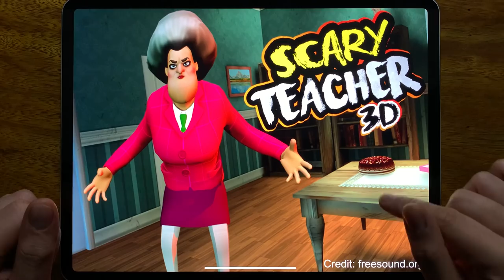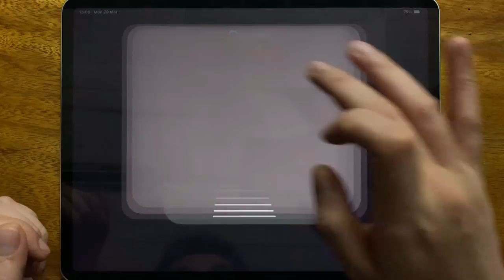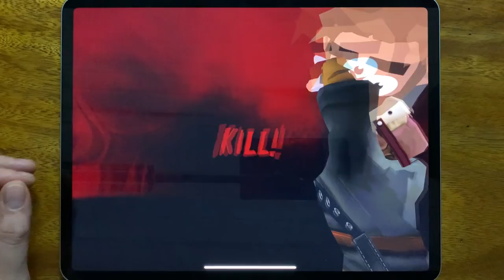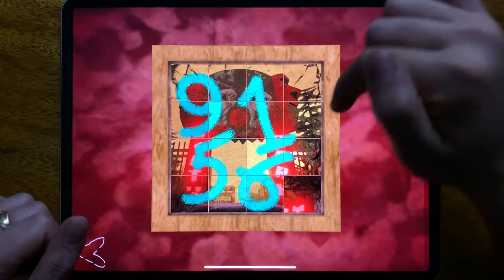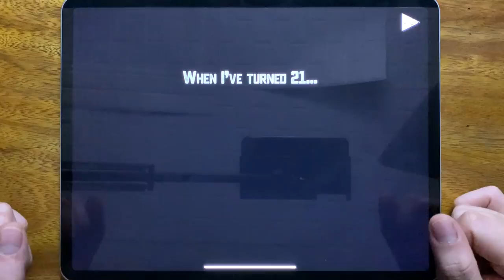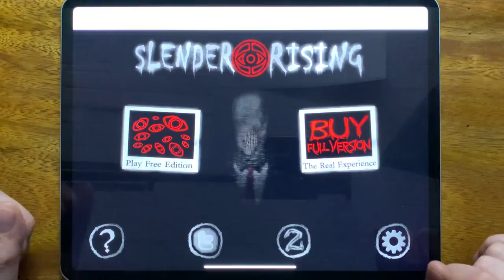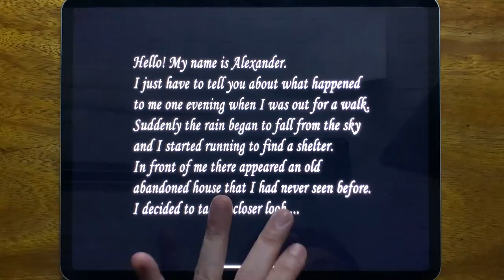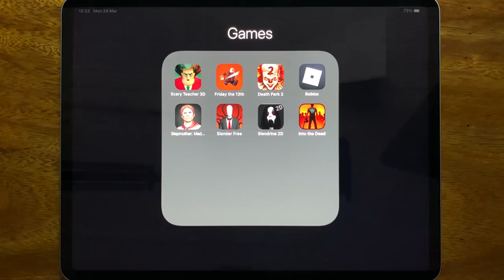Scary Teacher 3D, Friday The 13th, Death Park 2, Roblox, Stepmother: Mad Granny, Slender Free...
Scary Teacher 3D, Friday The 13th, Death Park 2, Roblox, Stepmother: Mad Granny, Slender Free, Slendrina 2D, Into the Dead